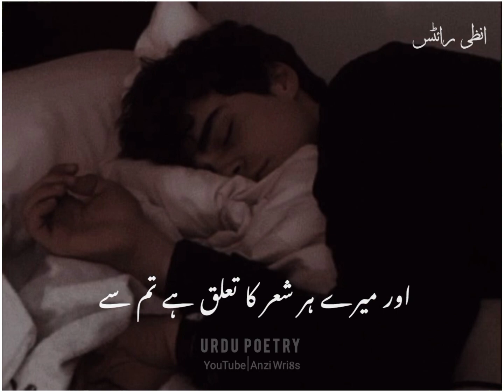Mere har shir ka taluq hai tum sy😣💔 | Deep Words | Hearttouching lines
Search My YouTube channel ❤😣